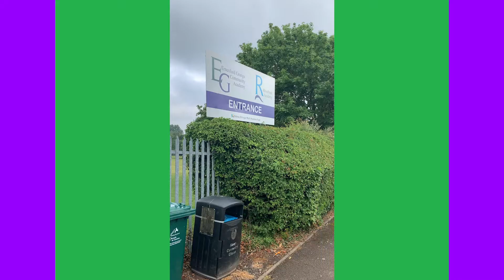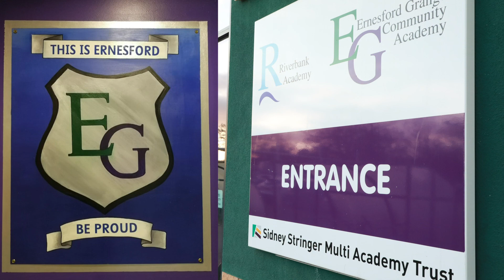Student Information Guide